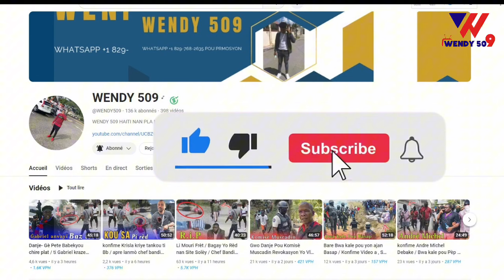Video Li Mouri Fret Chef Gang site Doudoun lan / Joverlin reponn moun yo Dimitri se machann zam